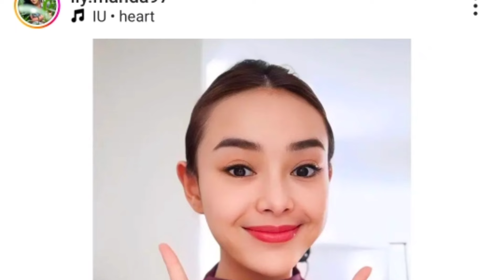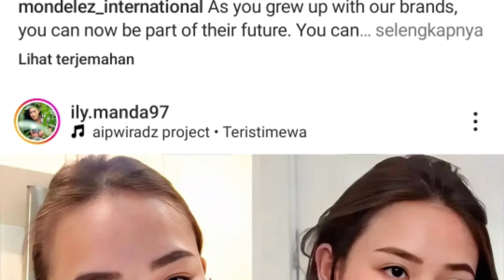baper ngga nih... sudah akui terang terangan pernikahanya arya manda go publik